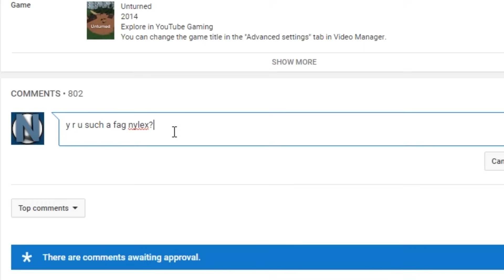Unturned | Black Hawk Raid! (Roleplay Survival)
An old friend and I run into trouble that sparks an adventure for revenge!

Server:
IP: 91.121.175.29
Port: 27024

Special thanks to: D4NKlNG, DuBsy, Salmon_man, John Norris, The Sheriff, PikeFisherMan5, and the people of Chernarus RP. - This video would not be possible without them!